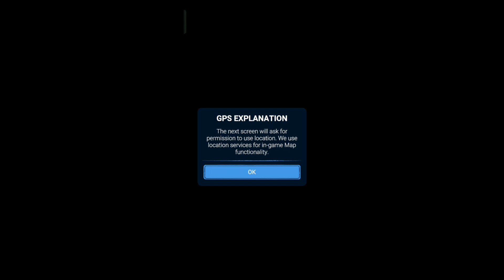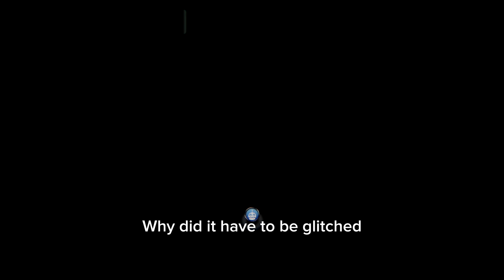I tried to play fnaf AR: Special Delivery but its glitched/broken... wow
I'm dying inside rn